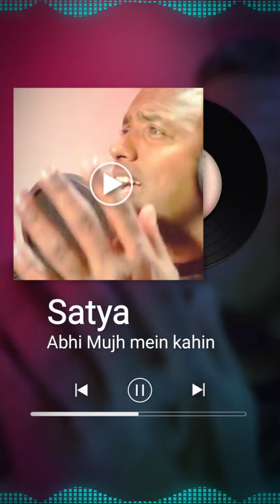ABHI MUJH MEIN KAHIN |Satyabrata Mishra | shorts | JAD Creations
Singing sensation Satyabrata Mishra, Odisha